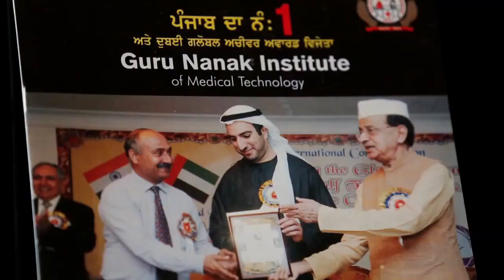ਪੰਜਾਬ 'ਚ ਮਜਦੂਰ ਸੜਕਾਂ ਤੇ, ਨਹੀਂ ਮਿਲ ਰਿਹਾ ਕੰਮ || migrant labourers || labor issues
%CoronavirusGroundReport#laborIssues#migrantLabourers#

Patiala tv, Haqeeqat, NewsAboutPunjab, Daily news, Punjabi News, Top  Viral Videos,